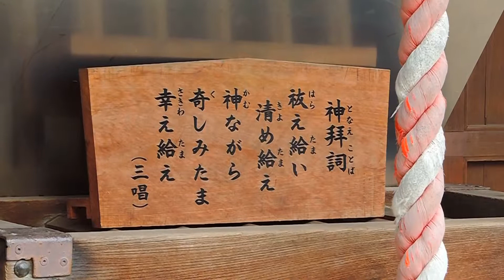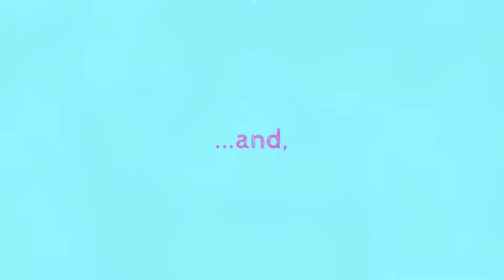鎮守の社（細田神社・葛飾区細田3-17-6）＃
祭神：宇賀御魂神（うかのみたまのかみ＝宇迦之御魂神。）
撮影：2015年8月21日(金)　Nikon coolpix P520
①なぜ魚のマークがキリスト教徒？
　魚のマークが何故キリスト教徒を示すことにつながるのか？その答えは、次のようなギリシャ語の文章の中に隠されている。

ΙΗΣΟΥΣ　ΧΡΙΣΤΟΣ　ΘΕΟΥ　ΥΙΟΣ　ΣΩΤΗΡ
‹イエス　キリスト　神の　子　救い主›

この文章を構成する各単語の頭文字を順番に集めると、「ΙΧΘΥΣ(イクトウス）」となり、これはギリシャ語で「魚」を意味する単語となる。
　イクトゥス（イクテュス、ichthys ichtus、ギリシャ語: ΙΧΘΥΣ/ ἰχθύς 発音 [ikʰtʰýs]） は、弧をなす2本の線を交差させて魚を横から見た形に描いたシンボル。初期のキリスト教徒が隠れシンボルとして用いた。
　英語では、イクサス (ichthys, ichthus [ˈɪkθəs][1]) のほか、ジーザス・フィッシュ (Jesus Fish) やクリスチャン・フィッシュ (Christian Fish) とも呼ばれている。（Wikipediaより抜粋）
②宇迦之御魂神
　スサノオと神大市比売(カムオオイチヒメ）との間に生まれた御
子神。ウカ(宇迦)は「ウケ(食物)」の古形で穀霊を表す。
　伏見稲荷大社の祭神としても有名(実は深い意味が・・・）であるが、実はこの伏見稲荷大社の地にイナリの名と稲零信仰を持ち込んだのは稲荷神社を創建した秦の伊呂具。
③イナリとキツネ
　８万社ともいわれる日本各地の稲荷神社。デパートの屋上にもある稲荷神社とキツネ。だがこの白キツネは、のちの時代に弘法大師・空海(秦氏の末裔、ネストリウス派キリスト教徒)が持ち込んだもの。
④そもそも「イナリ」の名称は何なのか？
　現代の私たち日本人が外来語をカタカナで表記するように、昔の日本人は外来語を万葉仮名で『伊奈利』と表記。
「稲荷」は本来、イナリとは読めない。これは漢字の当て字から来ている。では本来の意味は何か？
　それはラテン語の、
「 Jesvs ( Iesvs)  Nazarenvs,  Rex  Ivdaeorvm ＝ユダヤ人の王ナザレのイエス」の 頭文字である　J ( I )・N ・ R・I　が淵源。
　この　J ( I )・N ・ R・I　は「インリ」と読み、「インリ」の「ン＝N」の部分は、「ナザレ＝Nazarenvs」の「Na」。さらに
おもしろい事は、もともと、古代の日本には「ン」の文字は存在せず、たとえば、いろは歌の中にも「ン」の文字はないし、『古事記』『日本書紀』『万葉集』にも｢ン」を表す文字（万葉仮名）
はない。『小倉百人首』にもない。
　秦氏は｢ン」という発音よりも、母音も含めた「Na＝ナ」を神社の名前として「イナリ」を用いたのでは・・・。
　｢聖書」によればイエス磔刑の祭、この言葉がへブル語、ギリシャ語、ラテン語の３ヶ国語で、イエスの頭上に掲げられた。
　キリスト教美術画においては、十字架のキリストを描く際に、その頭上に「JNRI」または「INRI」の文字がよく描かれているので、観る機会でもあれば是非チェックしてみては・・・。
⑤何なんだろう、このサインは？
　広隆寺の「弥勒菩薩像」の右手の指先のサインと東京・御茶ノ水にあるニコライ聖堂（東方キリスト教会）の中にあるキリストの聖画（イコン）の右手の指先のサイン、そして中国の「敦煌」で発見された景教の大主教画の右手の指先のサイン・・・。
 　右手の指先のサインについては、この鎮守の社シリーズの『千代田区・富士見１・東京大神宮/撮影：2014年5月8日(木))』に。

《参考文献》猿田彦と秦氏の謎・清川理一郎著/彩流社刊
　　　//　　日本とユダヤ/聖徳太子の謎・久保有政著/Gakken刊